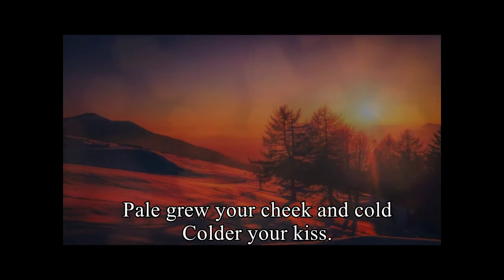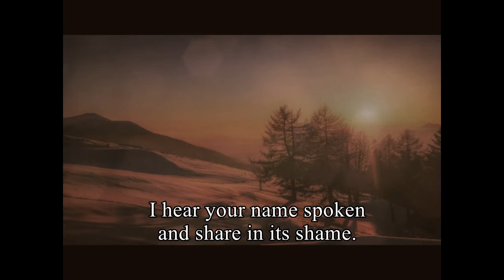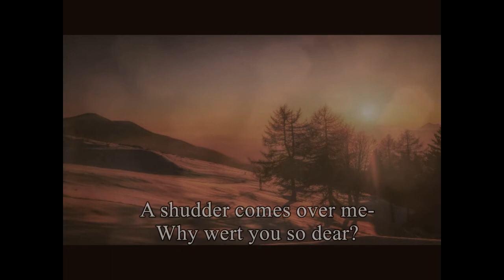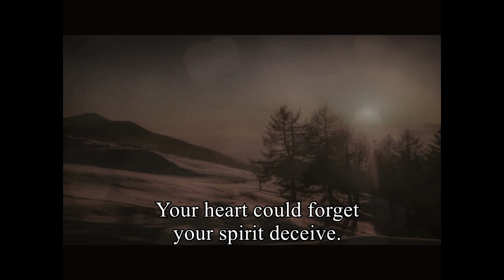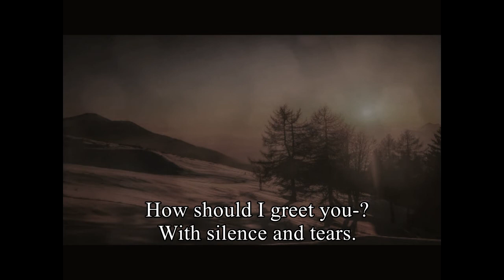When we two parted Jonathan Smit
Lyrics written by George Gordon Byron. (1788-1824) It is a song from the album: Songs of legacy.
The video shot came from: Pixabay edited by: Samukti Da productions.
A live recording.